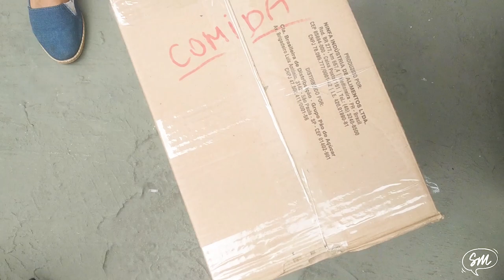VLOG DA MUDANÇA DE CAFOFO: CARRETO RAIZ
No último vídeo eu mostrei pra vocês das dificuldades de achar um apê que não seja os dois olhos da cara, em SP. Finalmente achei um cafofo, e agora vocês vão ver o que é uma mudança raiz, porque afinal de contas, temos poucos recursos pra mudar também.